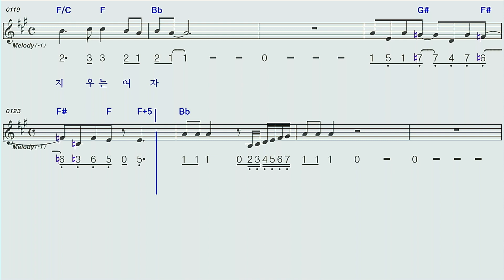화장을지우는여자♡강진A# 모닝스타 하모니카계명창